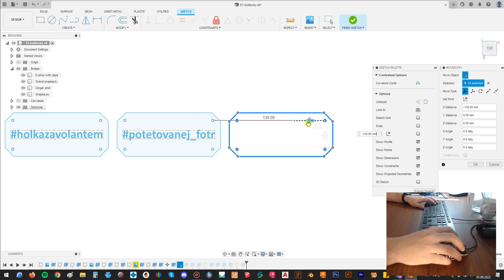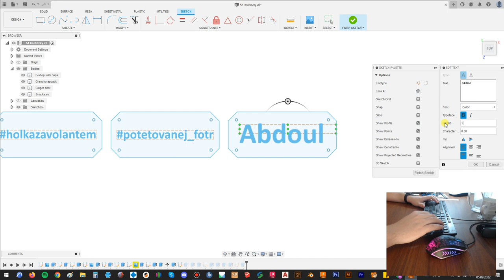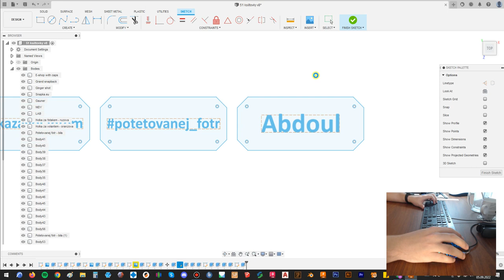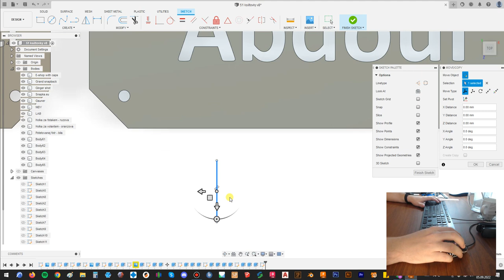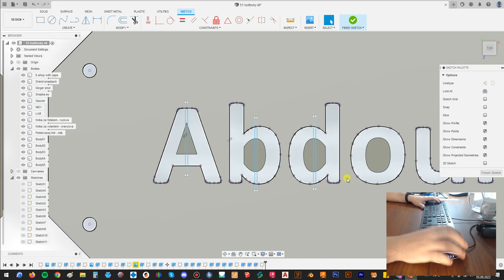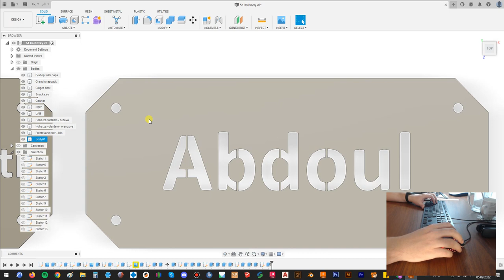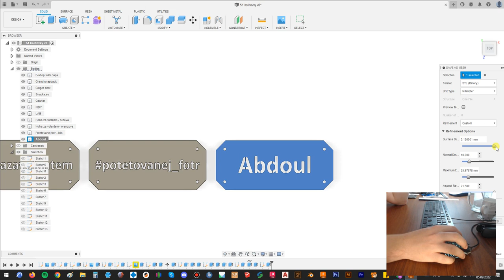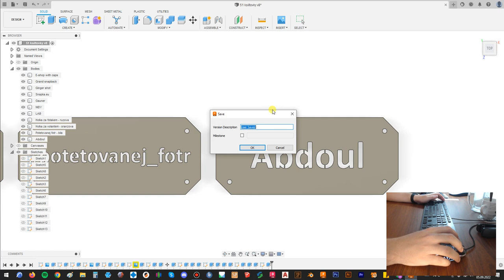3D tisk - 3D modelování štítku na kšiltovku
Zabývám se 3D tiskem na zakázku a sdílím s Vámi zákulisní informace z mé dílny. Od výroby 3D modelu po jeho samotný tisk.

✩ Tiskárny, které používám ✩
Raise3D pro3 plus
Anycubic photon mono
Bambulab XC1 + AMS

Díky za shlédnutí a zdarec!